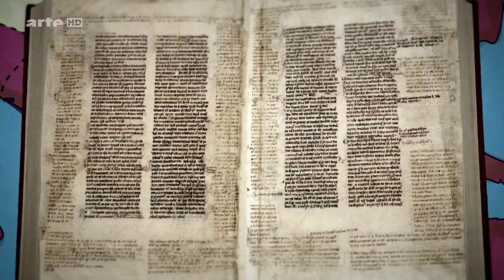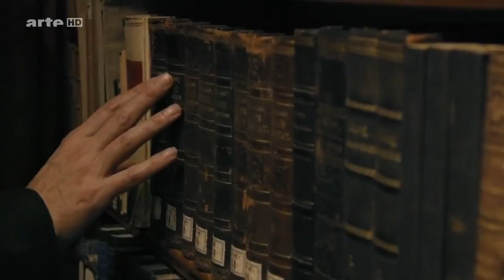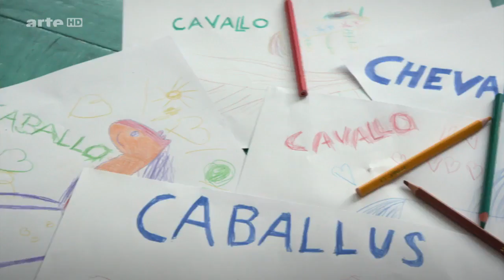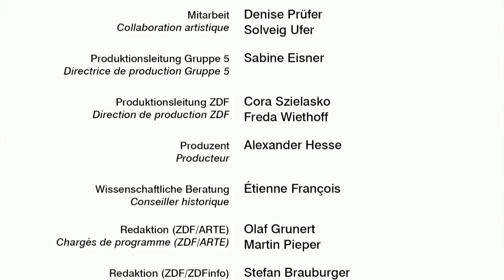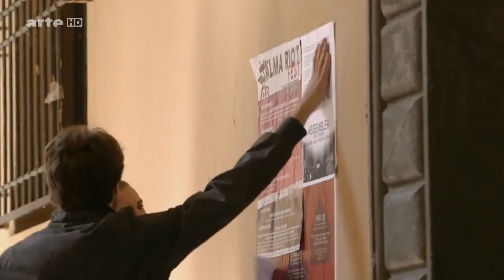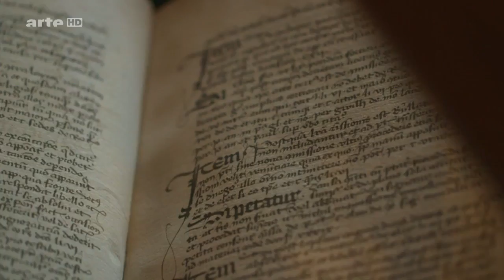[2017] Ach, Europa (3/10) Das islamische Abendland [Dokumentarfilm HD]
Die Völkerwanderung wirbelt das antike Europa ganz schön durcheinander. Im Westen Europas heißt es schon bald: "Flüchtlinge an die Macht!" Denn dort geben jetzt die Stämme Germaniens den.

Der Mittelmeerraum ist nicht mehr nur das christliche Abendland; auch der Islam gehört zu Europa! Das arabische Reich Al-Andalus auf der Iberischen Halbinsel besteht fast 1.000 Jahre lang.

Frankreich hat im 17. Jahrhundert im europäischen Vergleich die Nase vorn. Ludwig XIV. überstrahlt als Sonnenkönig ganz Europa – und er weckt den Neid der anderen Herrscher auf dem Kontinent.

Die Unterzeichnung der Römischen Verträge im Jahr 1957, mit der die Geschichte der Europäischen Union begann, jährt sich zum 60. Mal. Aus diesem Anlass wirft ARTE im Jubiläums